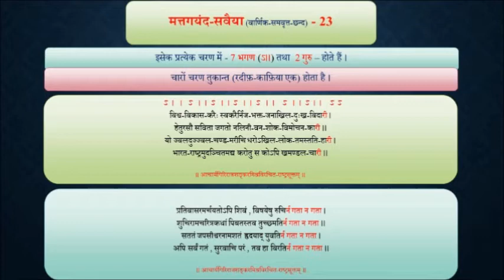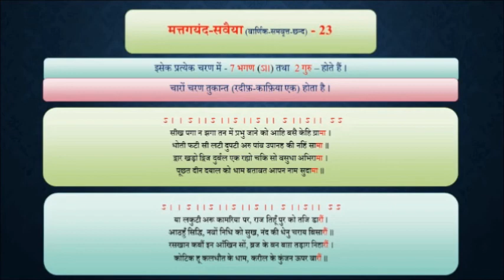35.25. CHHAND _ Saavaiya _ सवैया छन्द _ Chandragupta Bhartiya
35.25. CHHAND _ Saavaiya _ सवैया  छन्द _ Chandragupta Bhartiya